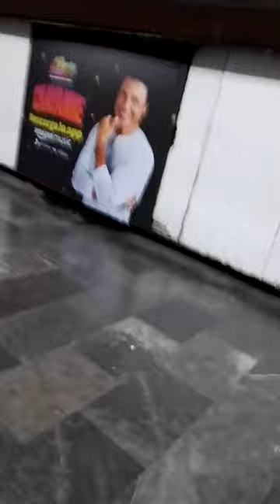El mañanero...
El Metro, espacio público, tan cuestionado últimamente, es uno de los más ocupados por los usuarios o capitalinos, es esencial para la movilidad de la ciudad. Nos tocó abordar el primero de la mañana en Tacubaya. Un registro para documentar la vida cotidiana en la Ciudad de México... Si deseas enviar un video para su publicación o quieres ser un mecenas de El Axolote Ilustrado, escribe a

El Axolote Ilustrado Imán de la riqueza Crónica urbana La vida en México Vivir bien Armonía Paz Amor Prosperidad Ometeotl Imán del dinero Abundancia Verde botella Flor de lis Tarro de miel Palmera botella Tlazocamati Salud Riqueza Fortuna Llovizna Crónicas chilangas Gracias Namaste